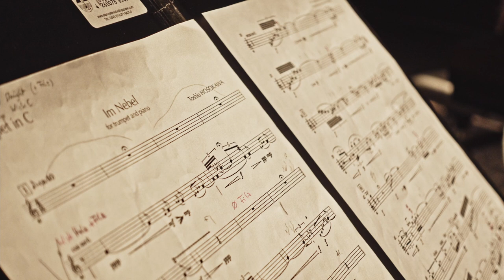conTRUMPETary - The project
The 'conTRUMPETary' project was founded by Sandro Hirsch and Tobias Krieger to expand and spread the contemporary repertoire for the trumpet.

We are Sandro Hirsch and Tobias Krieger, trumpet students of Professor Reinhold Friedrich in Karlsruhe, Germany. Eight months ago, we recognized that the contemporary repertoire for trumpet and piano, which we consider to be amongst the most significant parts of our concert literature, is notably underdeveloped.
As a result, alongside our Professor and our colleagues, we have begun a new project to bring this literature to the forefront of the concert repertoire. We began not only a research project, aiding us in the discovery of many previously unrecorded and unperformed pieces, but we have also commissioned seven new works to actively contribute to our cause.
The pieces that we have discovered and commissioned we are going to record and published them on our YouTube channel.

Cyrus Walter Allyar (video)

Petar Hristov (recordings sessions)
frowin32 (video recordings of Schloss Gottesaue, Karlsruhe)
for the additional video material.